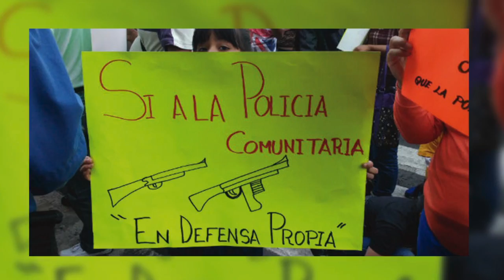Breves Delegacionales 2016 12 09